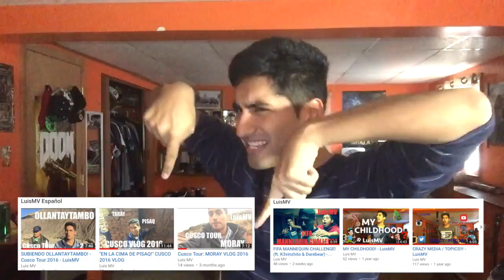COMO CREAR UN CHALLENGE?! - LuisMV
Y esperen que ya viene mas!